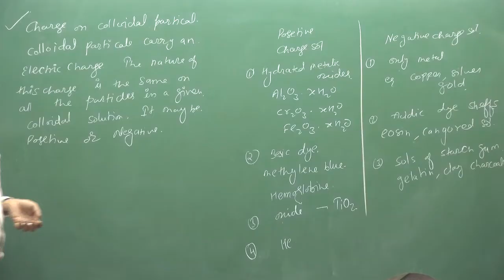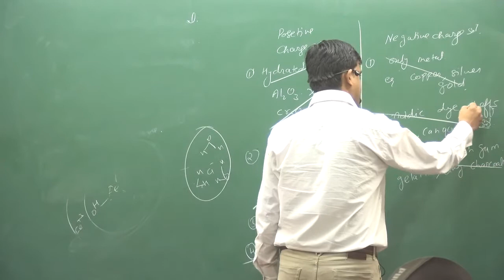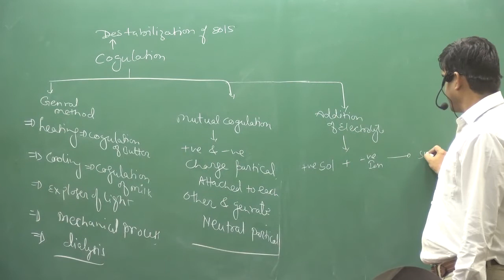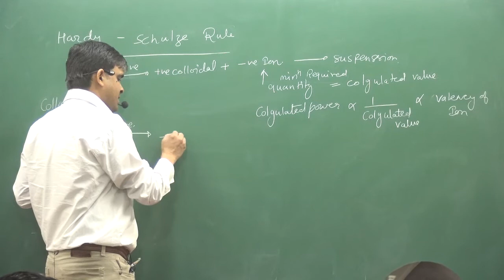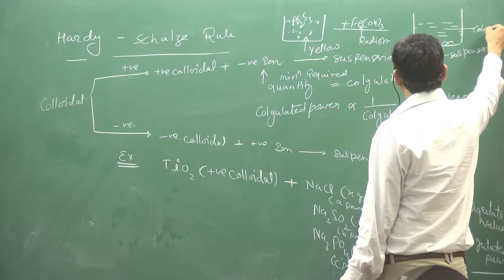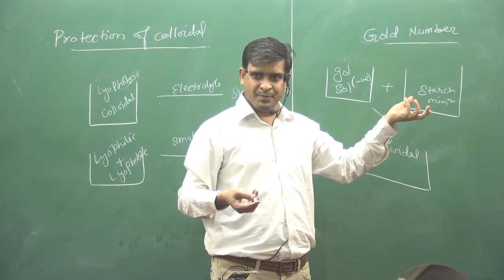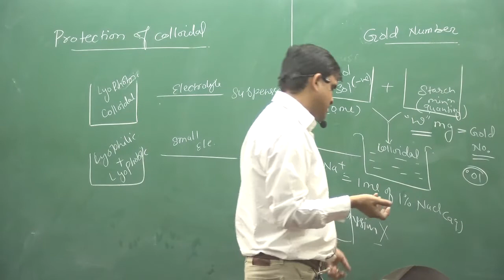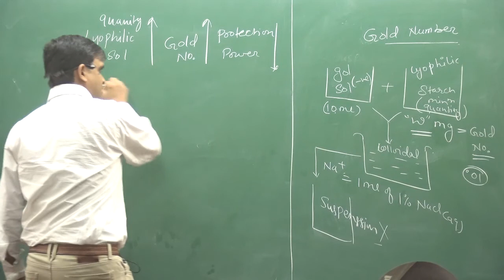4 .DESTABILIZATION OF SOL | ADSORPTION & COLLOIDAL SOLUTION | PHYSICAL CHEMISTRY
TOPIC:- DESTABILIZATION OF SOL ,
Hardy schulze rule,
Gold Number